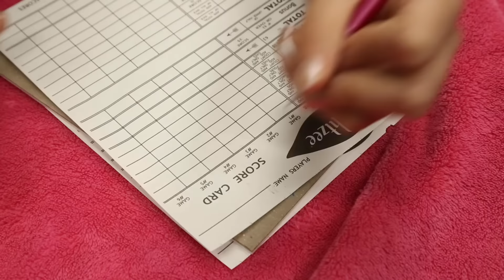FILTER FACE: THE SERIES | Season 1 | Ep. 2: "Sleepover Club"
They didn't want to play Yahtzee at the sleepover... now they're stuck in their face filters!

ABOUT FILTER FACE: THE SERIES
Experience 8 new stories of kids getting stuck in their face filters. Based on the original viral YouTube sensation "Filter Face."